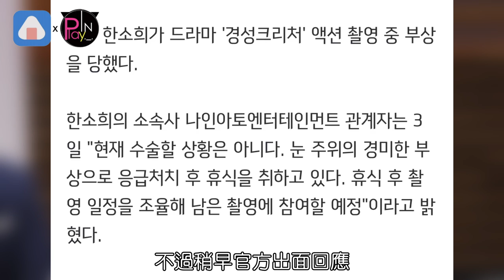韓韶禧拍戲掛彩急送醫 臉部受傷...經紀公司曝現況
韓韶禧 以《夫婦的世界》呂多景一角
受封#最美小三 聲勢看漲
之後接連接下《無法抗拒的他》
《以吾之名》《單戀原聲帶》等作品
戲約不斷的她
今年接下與朴敘俊合作的電視劇《京城生物》
目前演員們也已經投入拍攝作業